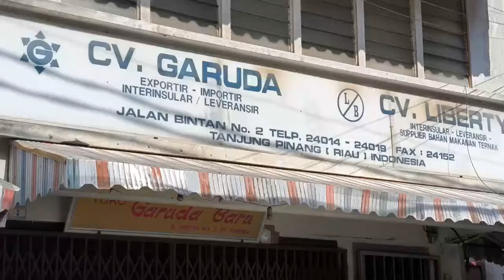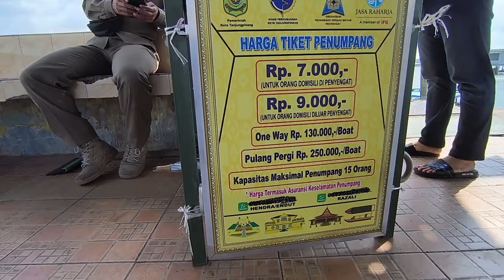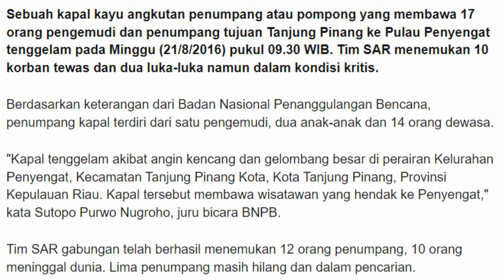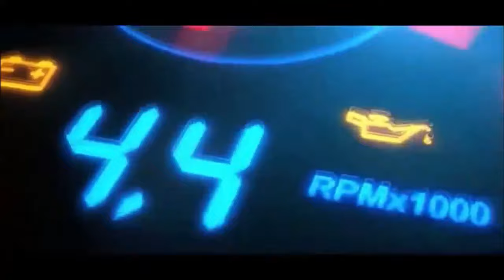ALAT TRANSPORTASI TRADISIONAL KAPAL KAYU DARI TANJUNG PINANG KE PULAU PENYENGAT, KEPULAUAN RIAU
Provinsi Kepulauan Riau didominasi oleh wilayah perairan sehingga alat atau moda transportasi laut sangat dominan di wilayah tersebut. Salah satunya adalah adanya dominasi penggunaan kapal kayu motor yang melayani penumpang dari Tanjung Pinang ke Pulau Penyengat (dan sebaliknya). Meskipun terbilang murah tiketnya namun faktor keselamatan penumpang harus tetap diprioritaskan agar tidak menimbulkan kerugian baik nyawa maupun harta benda penumpang kapal.